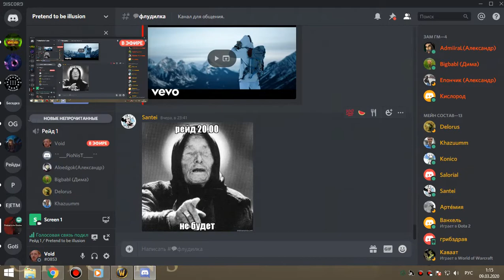джайна армс 08 03 20